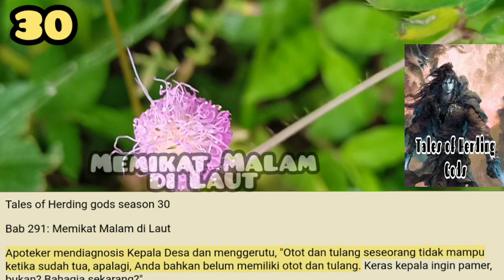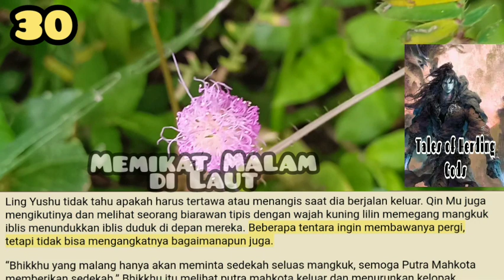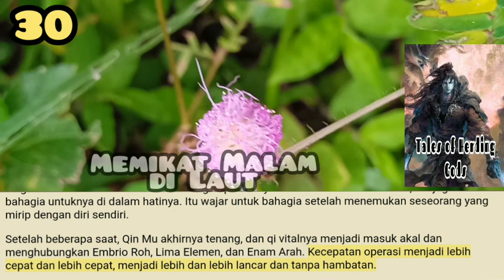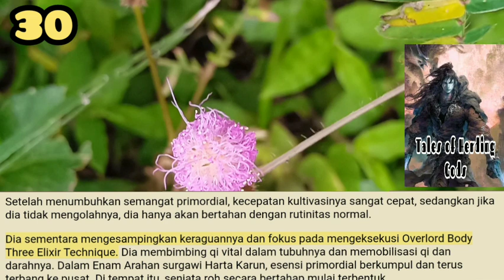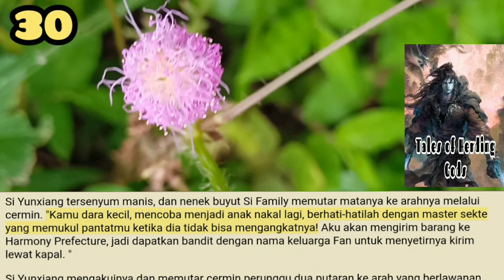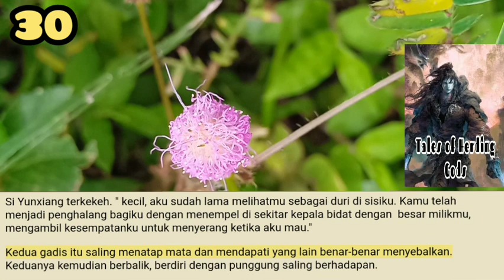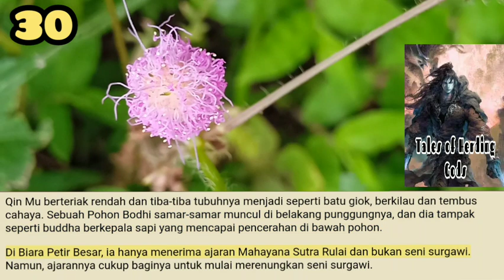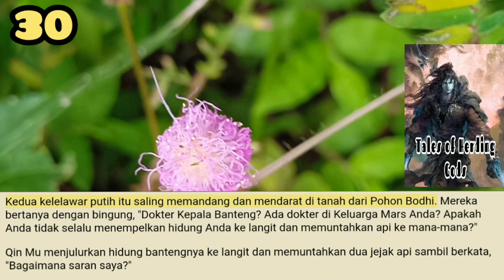Memikat Malam Di Laut, TOHG 30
Di langit di atas altar pengorbanan di gunung surgawi di Bumi Barat, cahaya yang mengalir mengalir. Setelah beberapa saat, mata Jing Yan dan Yu Liu menyala ketika mereka melihat seorang pemuda yang tampak sangat cantik berjalan keluar.

storian gallery